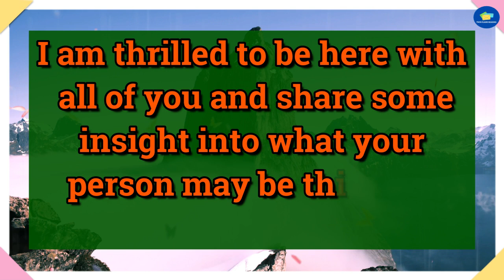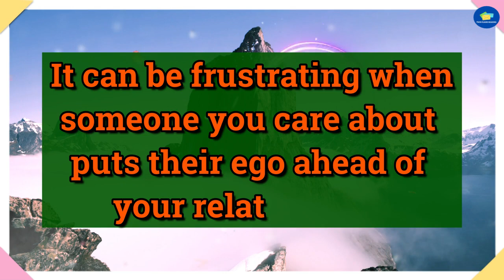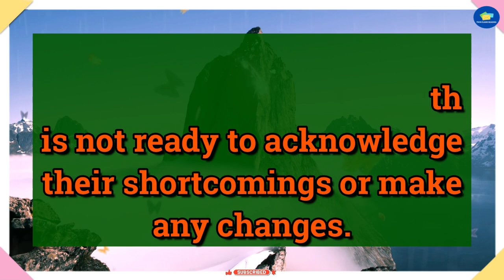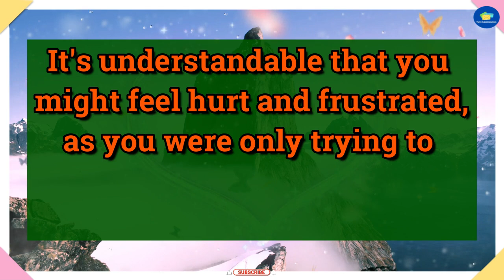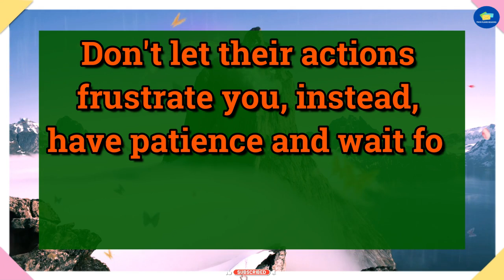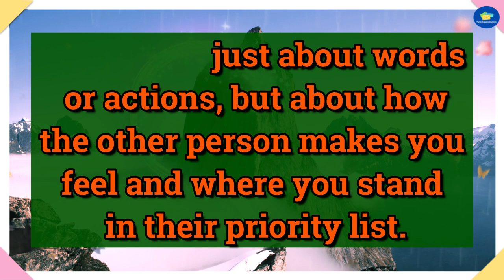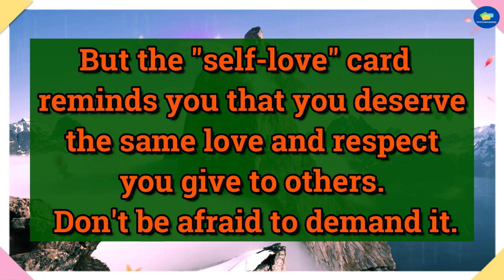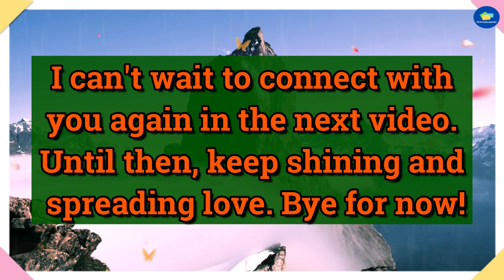💔😭They Want To Put All This Blame On You And... 💌 dm to df 💌 twin flame reading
divine feminine,
twin flame,